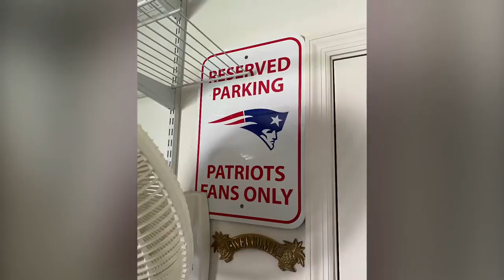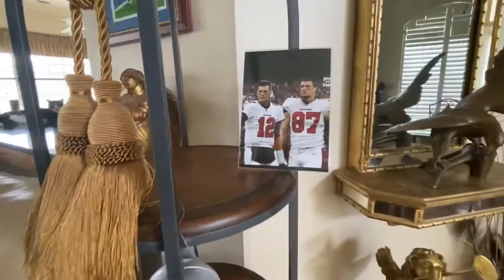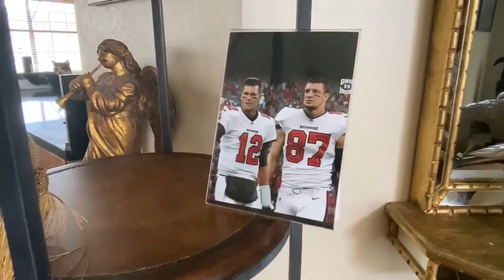Tom Brady and Gronk TB12 Tampa Bay Buc's 2020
TB12 & Gronk in Tampa need to het painting to Brady and Gronkowski please share